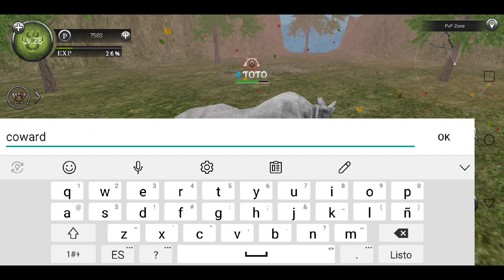Fake Sheep female TOTO 😳🤔 Wild Animals Online.